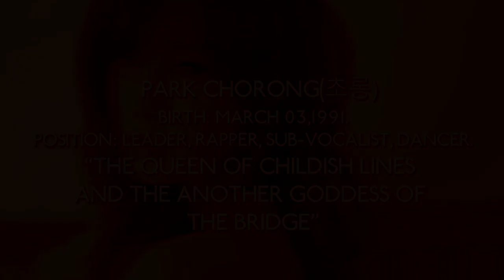The QUEEN of the childish lines & the bridge in Apink: Chorong (초롱/)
Here you have the last individual video for the 7th anniversary since Apink's debut ... Next week anniversary video !!!

I must clarify that i'm not the owner of any video shown here, just take care of the collection of these. Credits to each of the owners.